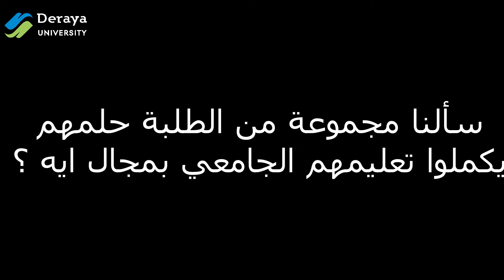جامعة دراية - زيارة مدرسة سيتي -سوهاج